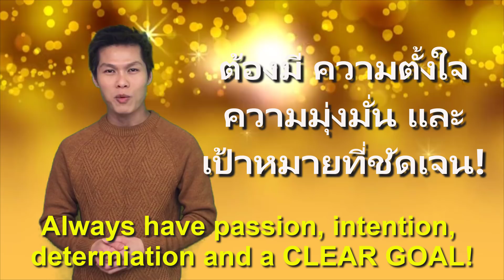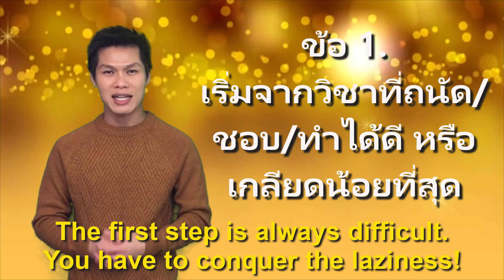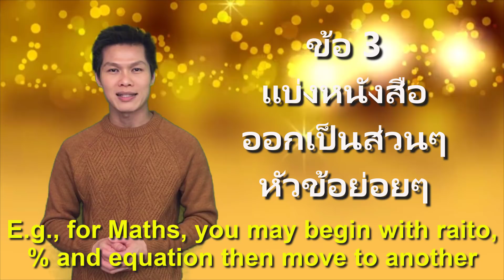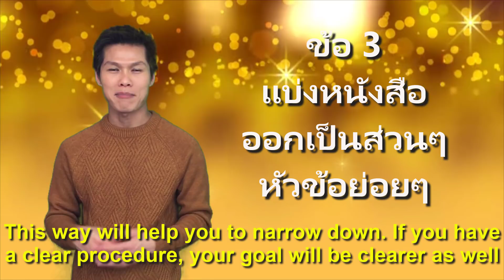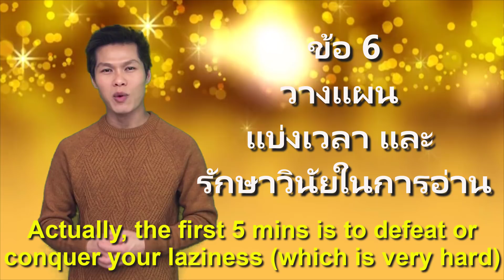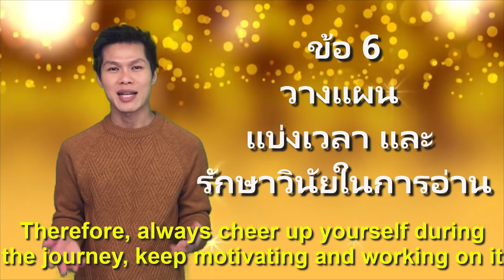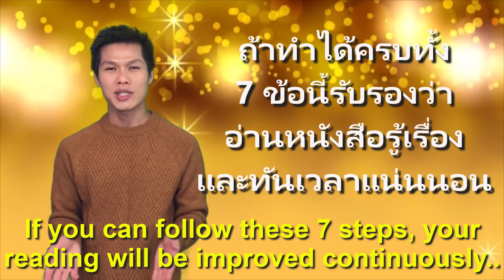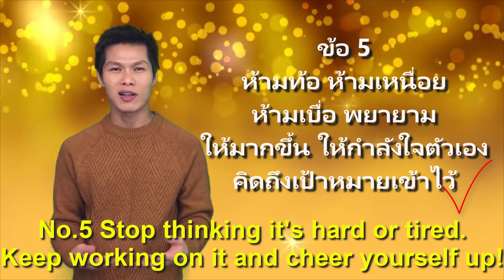How to read effectively and save your time I อ่านหนังสือยังไงให้รู้เรื่องและทันเวลา มีประสิทธิภาพ!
If the exam time is coming soon and you haven’t started to read yet. Perhaps, you don’t know how to begin to read. This video will show you 7 steps to read effectively including to save your time for reading. You may apply these techniques for any exams/tests that you’re going to have.
ใกล้จะสอบแล้วมีใครเริ่มลงมืออ่านหนังสือกันรึยัง ใครมีแผนการอ่านหนังสือดีๆ มาแชร์กันได้น้า แต่ถ้ายังล่ะก็...รีบเลยนะ วันนี้ครูมีเคล็ดลับดีๆในการวางแผนการอ่านหนังสือ อ่านยังไงให้มีประสิทธิภาพ อ่านยังไงให้ทันเวลา และอ่านให้เข้าใจรู้เรื่อง หวังว่าคลิปนี้จะเป็นประโยชน์ในการช่วยให้ทุกคนได้เริ่มต้นการอ่านหนังสือนะครับ ถ้าคลิปนี้มีประโยชน์ครูฝากกดติดตาม กดไลค์ กดแชร์ให้เพื่อนๆด้วยนะครับ ขอบคุณมากครับ
***สนใจติวเตอร์ส่วนตัวออนไลน์ช่วงนี้ ทั้งตัวต่อตัวและกลุ่มขนาดเล็ก สามารถติดต่อ DM/Inbox เข้ามาสอบถามกันได้นะครับ ติวออนไลน์ทางไกลส่งตรงจากประเทศอังกฤษครับ***
สามารถคอมเม้นท์ติชมกันเข้ามาได้นะครับ ใครสงสัยอะไรหรืออยากให้ทำหัวข้ออะไรเป็นพิเศษ บอกได้เลยนะครับ ไม่ต้องเกรงใจ ครูจะได้นำไปปรับปรุงในคลิปต่อๆไป ขอบคุณมากครับ ^-^
Thank you very much for your support. Have a good weekend.
เลี้ยงกาแฟแอ้ดฯ เพื่อสนับสนุนแฟนเพจนี้ได้นะครับ (30 บาท) คลิกที่ลิงค์ด้านล่างนี้ได้เลยครับ ขอบคุณมากคร้าบ;
เรียนง่ายๆ สไตล์ด็อกเตอร์ ไม่เน้นการท่องจำ เราเน้นความเข้าใจและฝึกทำโจทย์นะครับ เพราะความสำเร็จของคุณคือความสำเร็จของเราเช่นกันครับ